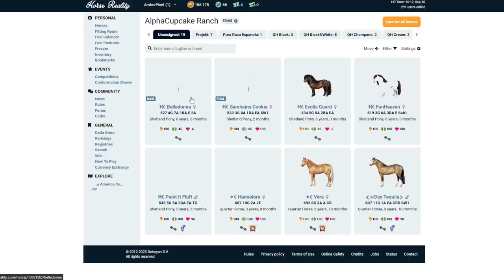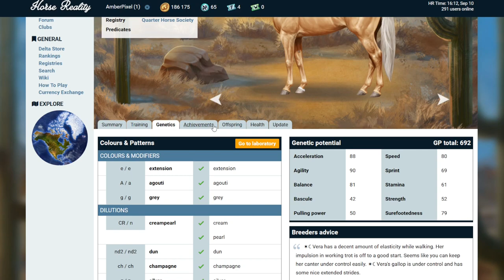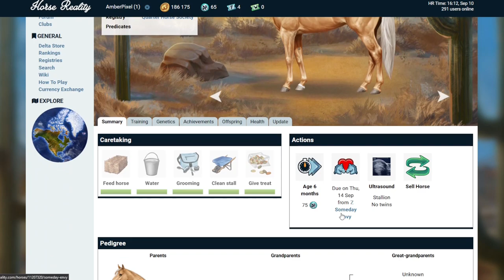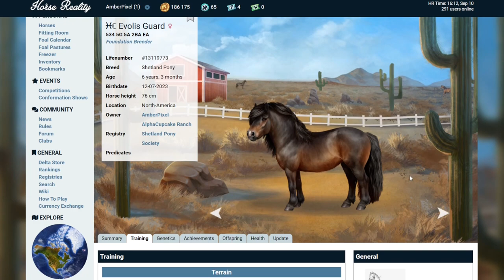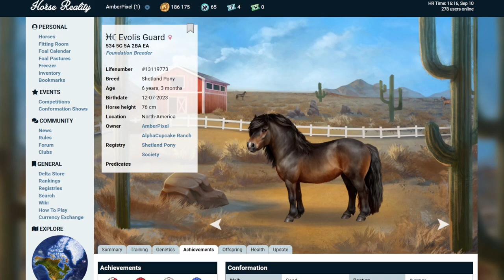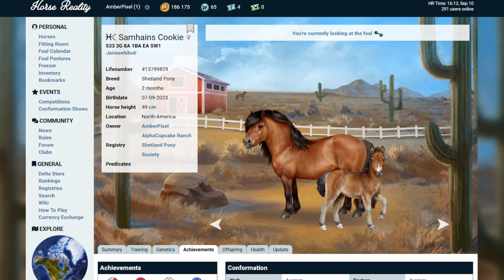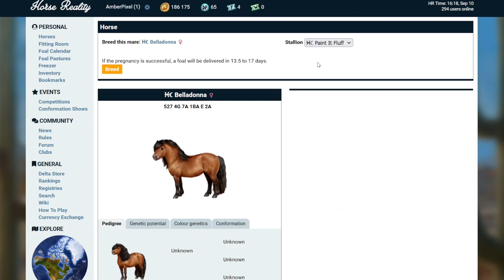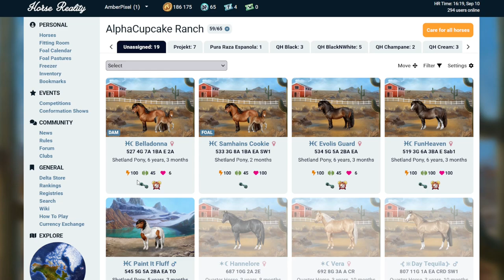#13 Horse Reality: Special-Folge! Ich habe Pferde gekauft und bekommen! ~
Horse Reality ist ein Browsergame, bei dem ihr Pferde züchten und Werte aufbessern könnt. Außerdem ist es kostenlos spielbar!

Heute geht es um Horse Reality und dies wird jedem Pferdemenschen das Herz höher schlagen lassen! Hier stelle ich euch mein Profil vor und welcher Content noch kommen wird. ~

Horse Reality:
AmberPixel
AlphaCupcake Ranch
Nordamerika

Bleibt gesund! ~
Eure AmberPixel